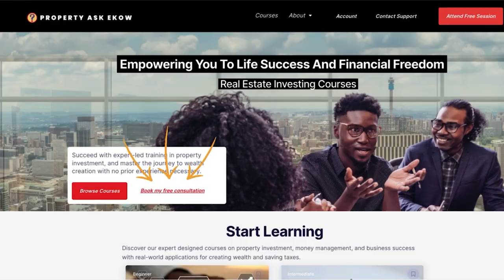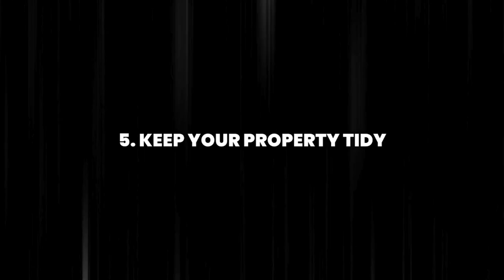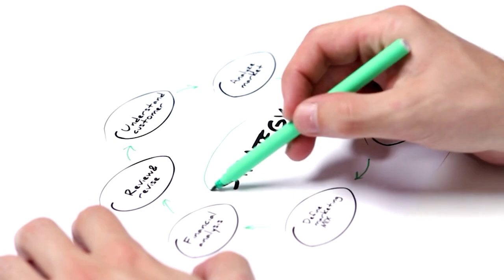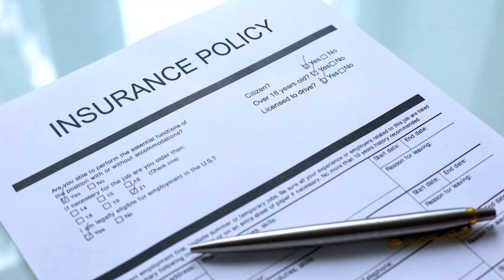12 SHOCKING Real Estate Secrets: Cashing in Big Time with Properties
Hello, and here're 12 SHOCKING Real Estate Secrets. Uncover how I'm cashing in big time with properties. These rental property investing techniques are driving massive cash flow.

⌚️Timestamps:
00:00 - Intro
00:46- Hunt for Bargains
01:10 - Enhance Property Value
01:31 - Trim Expenses
01:58 - Analyze Profit Potential
02:20 - Keep Your Property Tidy
02:40 - Manage Finances Wisely
03:03 - Exercise Discipline
03:22 - Mitigate Risk
04:02 - Protecting Your Hard Earned Money
04:25 - Discover Your Unique Niche
04:45 - Planing Your Exit Strategy